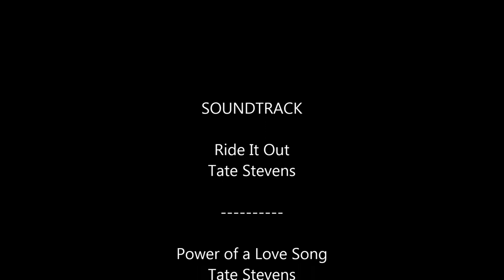TATE STEVENS in concert July 4, 2015 Clinton, MO 2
An exceptional musician and totally AWESOME in concert. Listening to his music Live is an experience that cannot be described! All I can say is "GO!" Or you will miss out on one of the best musical events in your life! For country... TATE ROCKS!